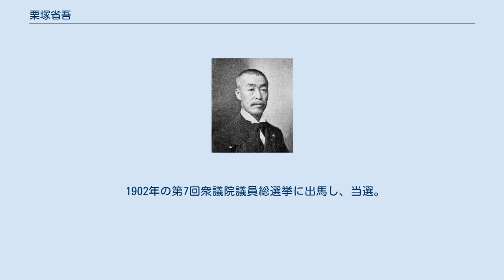栗塚省吾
栗塚 省吾（くりづか せいご、嘉永6年11月16日（1853年12月16日） - 大正9年（1920年）11月2日）は、日本の司法官僚、判事、弁護士、衆議院議員（立憲政友会）。
位階・勲等は正三位勲三等。
 越前松平家の家老で越前府中（現在の越前市）を領した本多氏の家臣の子として、江戸の本多邸で生まれた。
漢学を学んだ後、渡辺洪基に英語を、村上英俊にフランス語を学んだ。
藩命で大学南校（東京大学の前身校の一つ）に入学するが、1872年（明治5年）に司法省明法寮に転じた。
1875年（明治8年）、パリ大学に留学し、1878年（明治11年）に法学士の称号を得た。
引き続きパリ政治学院で学び、1880年（明治13年）に卒業した。
 帰国後、司法省書記官、司法大臣秘書官、法律取調委員会委員書記などを歴任。
1886年には東京仏学校（現・法政大学）の創立に参画した。
さらに1890年（明治23年）に司法省民事局長に就任すると、翌年には大審院判事に転じ、部長を務めた後、1898年（明治31年）に退官した。
退官後は、弁護士を開業した。
 1902年の第7回衆議院議員総選挙に出馬し、当選。
その後も第8回・第9回の総選挙に当選した。
その他、本所区会議員に選ばれ、議長にも互選された。